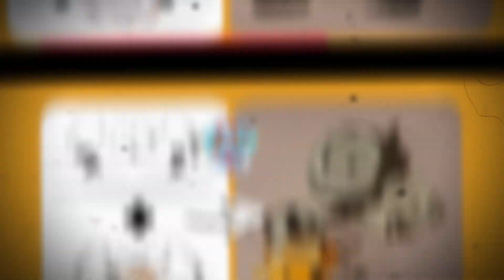Guess ALL PAW PATROL Characters by TEA! (Squint your Eyes)